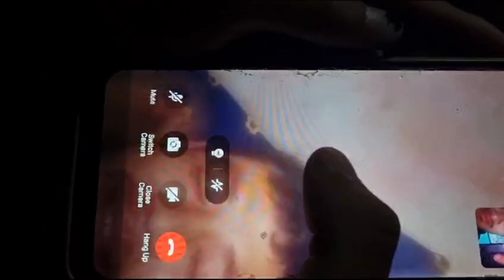Happy Birthday (पुष २१, २०७७) Sophiyaa video